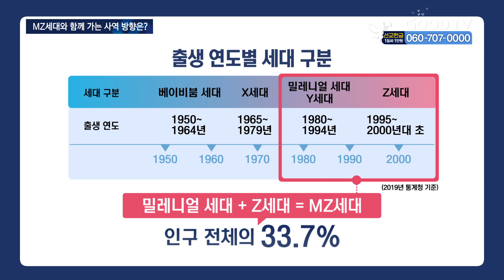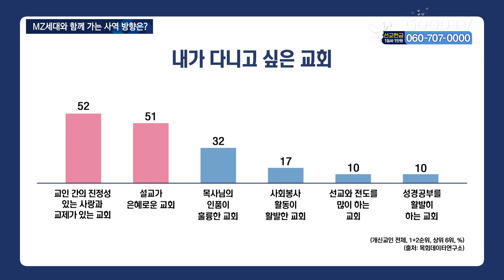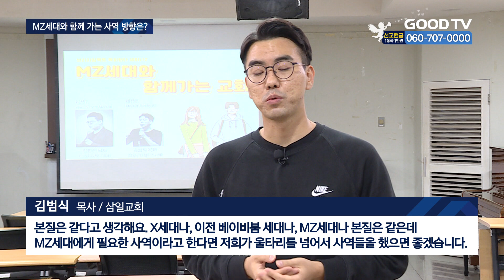MZ세대 교회 이탈 심각…“교회 울타리 밖으로 나가야” [GOODTV NEWS 20221004]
[앵커]

청년세대의 교회 이탈 현상이 사역자들의 가장 큰 고민이 되고 있습니다. MZ세대의 성향을 파악하고 교회가 함께 방향을 잡는 것이 중요한데요. 청년사역전문 브리지임팩트사역원은 ‘MZ세대와 함께가는 교회’를 주제로 현재 교회의 핵심세대인 MZ세대가 교회를 이탈하지 않도록 하기 위한 세 가지 방법을 제시했습니다.

우한나 기자가 보도합니다.

[기자]

우리나라 전체 인구의 33.7%. MZ세대가 차지하는 비율입니다. MZ세대는 1980년대 초부터 2000년대 초에 출생한 밀레니얼 세대와 Z세대를 통칭하는 것으로 2019년 통계청 기준 전체 인구의 1/3 이상을 차지합니다.

브리지임팩트사역원은 교회 사역에 있어 영향력을 행사하는 MZ세대가 교회를 떠나는 위기상황에 맞춰 MZ세대에 집중한 교회사역방향을 논의했습니다.

브리지임팩트사역원 정평진 대표는 MZ세대와 교회가 멀어지고 있는 이유를 각종 통계 자료와 목회적 연구 자료를 통해 진단했습니다. 정 대표는 “MZ세대가 교회의 허리 세대로 성장할 때쯤 교회를 이탈하는 현상이 빠르게 일어나고 있기 때문에 한국교회가 위기감을 가지고 접근해야 한다”고 말했습니다. 그러면서 “MZ세대가 다니고 싶어하는 교회는 교인 간 사랑과 교제가 활발한 교회”라며 교회 내 관계의 중요성을 강조했습니다.

또 MZ세대가 교회를 떠나는 이유로 ‘열정 페이’ 문제를 지적했습니다. 정 대표는 “MZ세대를 사역에 동원되는 도구로 보기 이전에 관계의 대상으로 여기고 그들과 호흡하는 것이 중요하다”고 설명했습니다.

[  정평진 대표 / 브리지임팩트사역원 : 진실한 교제가 일어나고 진실한 사귐이 있는 교회. 그래서 (MZ세대가) 관계에 목마르다는 것을 알 수 있습니다.  ]

청년사역에 집중하는 삼일교회 김범식 목사는 ‘MZ세대를 향한 사역적 접근법’으로 세 가지 키워드를 제시했습니다. 첫째는 ‘상황화’입니다. 상황화란 방법론이나 개념을 관철하는 것이 아니라 각자 놓여있는 상황에 맞게 적용하는 것을 뜻하는 선교학적 용어입니다. 김 목사는 “사역을 할 때 프로그램 하나에 매몰되지 않도록 주의하고, MZ세대가 현재 처한 상황이 어떠한지 고민하는 것이 중요하다”고 전했습니다.

둘째는 ‘관계사역’입니다. 김 목사는 “관계 안에서 신뢰가 형성돼야 MZ세대에게 다가갈 수 있다”며 “관계와 교제에 목말라 있는 MZ세대를 위한 소그룹 활동을 활성화해야 한다”고 설명했습니다.

마지막은 ‘공동체’입니다. 좋은 공동체가 한 사람을 변화시킬 수 있다는 믿음으로 바른 공동체를 세워나가기 위해 노력해야 한다는 설명입니다.

[  김범식 목사 / 삼일교회 : 본질은 같다고 생각해요. X세대나, 이전 베이비붐 세대나, MZ세대나 본질은 같은데 MZ세대에게 필요한 사역이라고 한다면 저희가 울타리를 넘어서 사역들을 했으면 좋겠습니다. 교회 안에 갇혀서 교회로 오라는 게 아니라 그들의 현장으로 가고 그들의 상황과 같이하고 그들의 배경 가운데 함께하는…  ]

김 목사는 “MZ세대를 직접 찾아가서 함께 호흡할 수 있는 사역들이 많아져야 한다”며 “낮은 문턱의 교회로 나아가는 것이 청년들의 눈높이를 맞추고 사역할 수 있는 일”이라고 전했습니다.

GOODTV NEWS 우한나입니다.

* 방송시간
 GOODTV NEWS

● 본방 : 월 ~ 금요일 21:50
● 재방 : 화 ~ 금요일 06:50  /  토요일 06:00
● 삼방 : 화 ~ 금요일 12:00   /  토요일 14:00

* 시청방법

- IPTV: KT Olleh TV 234번, SKB Btv 303번, LG U+ 273번
- 위성TV: KT 스카이라이프 186번
- 케이블: Btv 케이블 224번, LG헬로비전 289번, 딜라이브 303번,